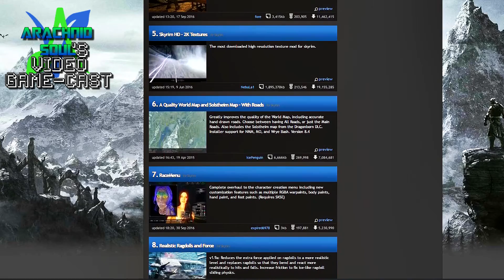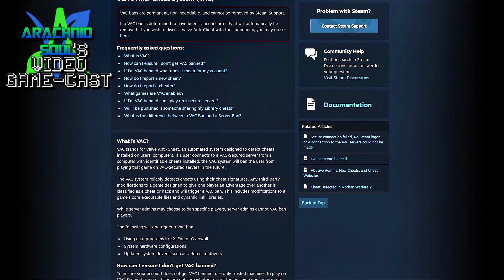Video Game-Cast Episode 1: Video Game Cheaters on Blast!!!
-Gaming Video Podcast. Topic: Game Cheaters. Guest: Rummble